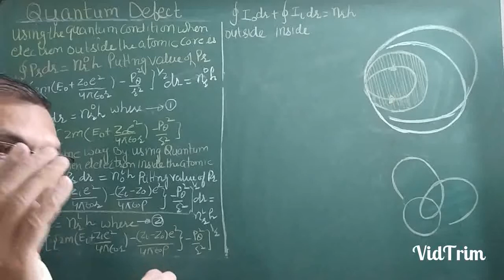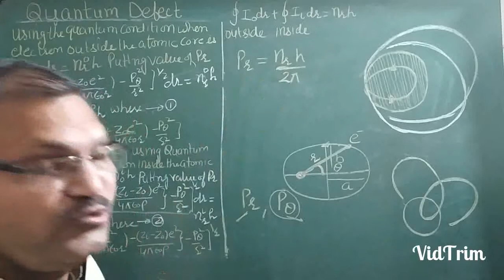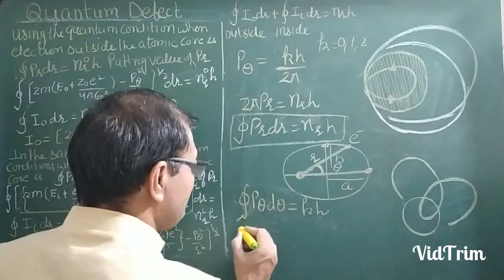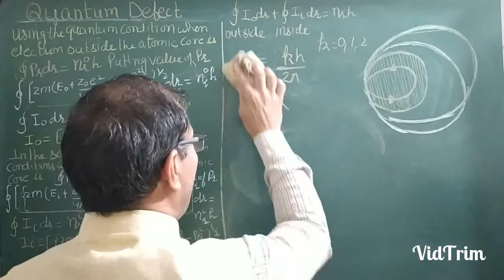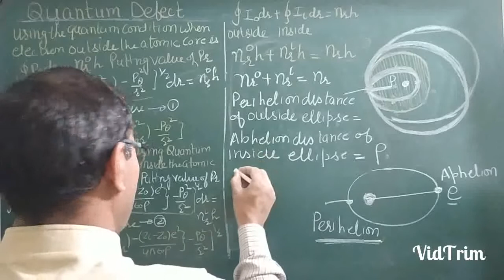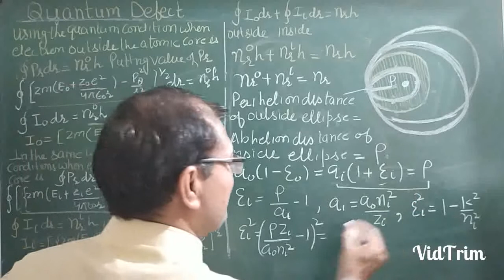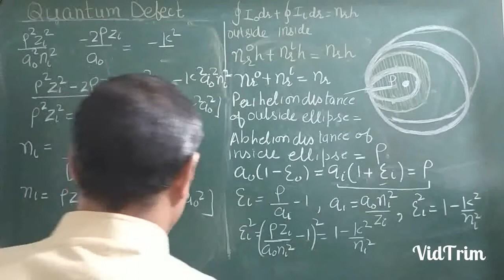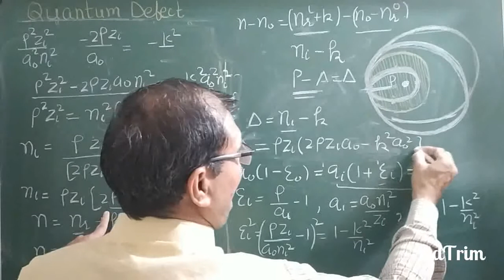Energy Determination of Electron for Penetrating Orbit And Quantum Defect (Part-2)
Electromagnetic Induction And Electronic Devices👇🏻👇🏻👇🏻👇🏻

Atomic, Molecular & Laser Physics👇🏻👇🏻👇🏻

Statistical Physics👇🏻👇🏻👇🏻👇🏻👇🏻

Nuclear Physics👇🏻👇🏻👇🏻👇🏻👇🏻

Classical Physics👇🏻👇🏻👇🏻👇🏻

Electro-Megnetic Theory👇🏻👇🏻👇🏻👇🏻👇🏻

B.SC. OPTICS-I & II👇🏻👇🏻👇🏻👇🏻👇🏻👇🏻

Solid State (Crystal Structures) Physics👇🏻👇🏻👇🏻

Free Electron Theory👇🏻👇🏻👇🏻👇🏻

Magnetic properties of solid👇🏻👇🏻👇🏻👇🏻👇🏻

Photoconductivity👇🏻👇🏻👇🏻👇🏻👇🏻